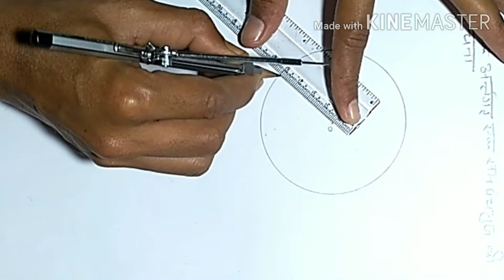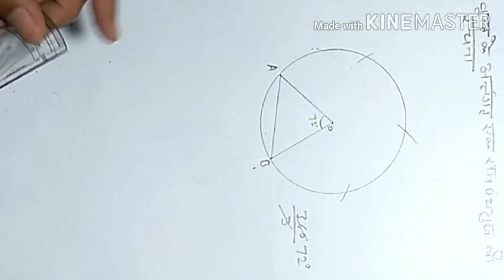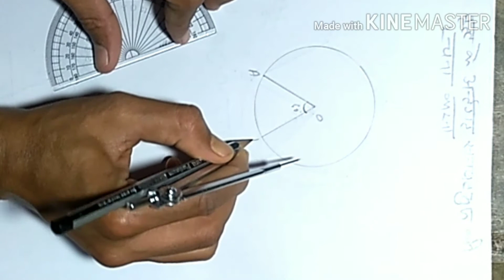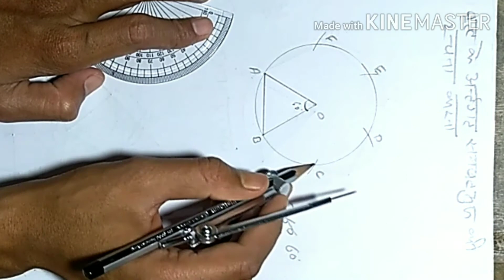वृत्त के परिगत/अंतर्गत पंचभुज/षट्भुज कैसे बनाये geometry by suraj sir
Is video me aap jaan sakenge ki kisi vritta ke parigat ya antargat sampanchabhuj ya samshatbhuj kaise banaye.